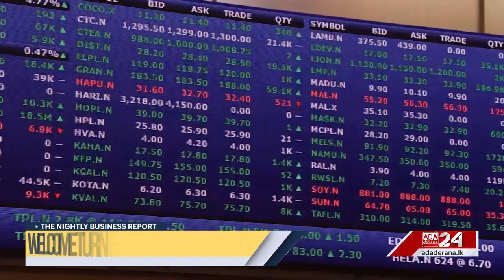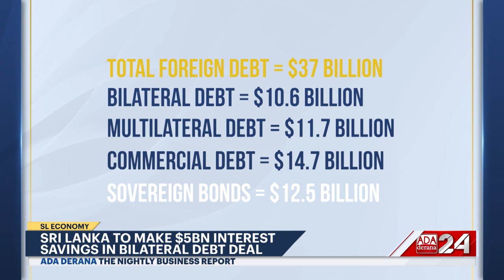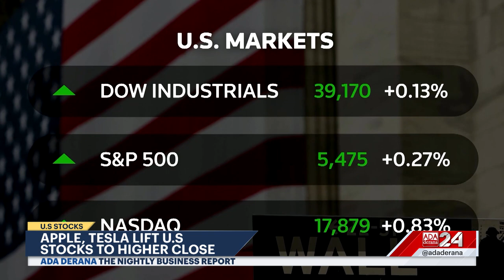The Nightly Business Report | 02nd July 2024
➡️Sri Lanka to make interest savings
➡️LP gas prices take a satisfying nosedive
➡️Welcome turn for the Stock Exchange
➡️UK Elections nearing with labour in the lead